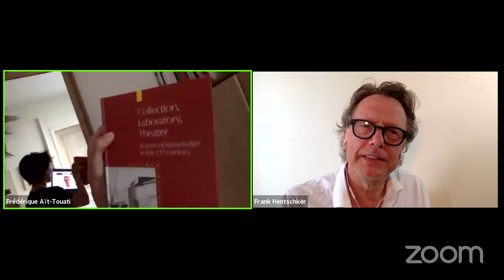SEGAL TALKS: Frédérique Aït-Touati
The Martin E. Segal Theatre Center presented SEGAL TALKS: Frédérique Aït-Touati livestreamed on the global, commons-based, peer produced HowlRound TV network at howlround.tv on Wednesday 1 July 2020.

Frédérique Aït-Touati is a Theatre director and historian, she explores the links between science, literature and politics. Fellow of the University of Oxford from 2007 to 2014, she is now a research fellow at the CNRS, member of the Center for Research on Arts and Language at the School of Advanced Studies in Social Sciences in Paris. Her books include Fictions of the Cosmos (2011), Contes de la Lune (2011), Le Monde en images (2015), and Terra Forma (2019). Her theatre work deals with ecological issues (Gaïa Global Circus, Le Théâtre des Négociations, INSIDE, Moving Earths) within her company Zone Critique and has been presented in Nanterre-Amandiers, théâtre de l’Odéon, Centre Pompidou, Kaaitheater de Bruxelles, as well as New York (The Kitchen, The Signature Theatre), Berlin (HAU, Berliner Festspiele) or Taipei.

ABOUT SEGAL TALKS:

SEGAL TALKS is a daily one-hour LIVE online conversation from Monday to Friday about making art and making sense in the Time of Corona.

SEGAL TALKS was conceived, created and curated by Frank Hentschker in March 2020.

SEGAL TALKS has been made possible by the support of Susan and Jack Rudin, the Hearst Foundation, and Marvin Carlson, Sidney E. Cohn Chair, The Graduate Center CUNY.

ABOUT THE MARTIN E. SEGAL THEATRE CENTER:

Originally founded in 1979 as the Center for Advanced Studies in Theatre Arts (CASTA), The Martin E. Segal Theatre Center was renamed in March of 1999 to recognize Martin E. Segal, one of New York City’s outstanding leaders of the arts. The Segal Center curates over thirty events throughout the Spring and Fall academic seasons, all free and open to the public. Dedicated to bridging the gap between the professional and academic theatre communities, the Segal Center presents readings, performance, lectures, and artists and academics in conversation. In addition, the Segal Center presents three annual festivals (PRELUDE, PEN World Voices: International Pay Festival, and The Segal Center Film Festival on Theatre and Performance) and publishes and maintains three open access online journals (Arab Stages, European Stages, and The Journal of American Drama and Theatre). The Segal Center also publishes many volumes of plays in translation and is the leading publisher of plays from the Arab world. The Martin E. Segal Theatre Center (MESTC) is a vital component of the Theatre Program’s academic culture and creating in close collaboration a research nexus, focusing on dramaturgy, new media, and global theatre. The Segal Center provides an intimate platform where both artists and theatre professionals can actively participate with audiences to advance awareness and appreciation.

THE SEGAL TEAM

Assistant Creative Producer: Sunyoung Kim
Next Generation Fellow: Andie Lerner
Junior Assistant Director of Programs: Kyueun Kim

THE GRADUATE CENTER, CITY UNIVERSITY OF NEW YORK, of which the Martin E. Segal Theatre Center is an integral part, is the doctorate-granting institution of The City University of New York (CUNY). An internationally recognized center for advanced studies and a national model for public doctoral education, the school offers more than thirty doctoral programs, as well as a number of master’s programs. Many of its faculty members are among the world’s leading scholars in their respective fields, and its alumni hold major positions in industry and government, as well as in academia. The Graduate Center is also home to twenty-eight interdisciplinary research centers and institutes focused on areas of compelling social, civic, cultural, and scientific concerns. Located in a landmark Fifth Avenue building, The Graduate Center has become a vital part of New York City’s intellectual and cultural life with its extensive array of public lectures, exhibitions, concerts, and theatrical events.